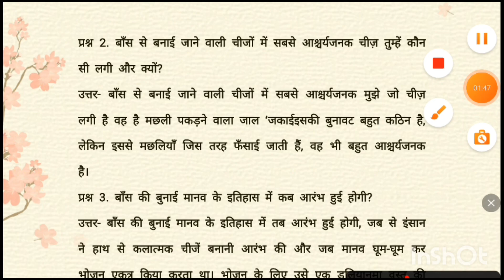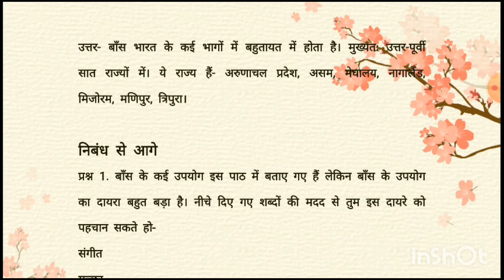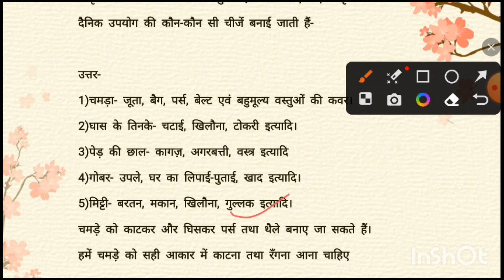Class 6th Hindi Chapter 17 /Vasant bhag 1/ साँस -साँस में बाँस/Question answer/Class 6 Hindivasant 1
In this video we are going to solve/ explained question answer of chapter 17 /vasant bhag1 / class 6 Hindi